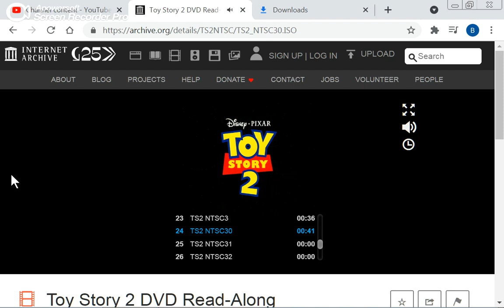Toy Story 2 DVD Read Along logo Navy Blue Fbl warning screen warning screen